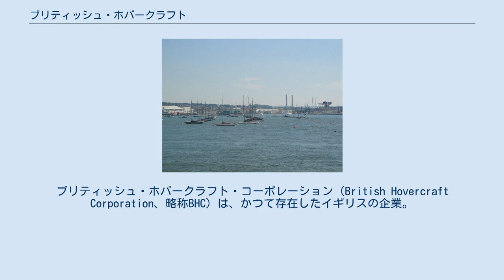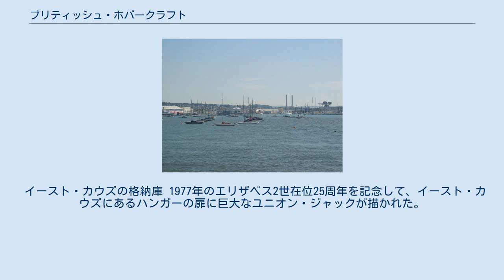ブリティッシュ・ホバークラフト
ブリティッシュ・ホバークラフト・コーポレーション（British Hovercraft Corporation、略称BHC）は、かつて存在したイギリスの企業。
社名の通りホバークラフトの建造で知られた。
 1966年、サンダース・ロー傘下のウエストランド・エアクラフトとヴィッカース・スーパーマリンの合弁により、一般向けホバークラフトの集約を目的に設立された。
株式保有割合は、ウエストランド・エアクラフト65%, ヴィッカース・スーパーマリン25%, イギリス政府の技術移転企業ナショナル・リサーチ・ディベロップメントが10%であった。
 ヴィッカース・スーパーマリンの設計は継続されず、サンダース・ローのSR-N4・SR-N5・SR-N6が継続され、1969年のBH-7が唯一新規設計のホバークラフトとして設計・建造されたものとなった。
 1970年、ウエストランド・エアクラフトが全株式を取得し、同社の子会社となった。
翌年には、ブリテン・ノーマンから同業のクッション・クラフトを買収した。
 1981年、ナショナル・リサーチ・ディベロップメントとホバーワークとの共同開発により、AP1-88を設計。
1983年には最初のAP1-88が就航している。
 1984年、ウエストランド・エアロスペースに社名変更、ホバークラフトの技術と経験を活かして航空機産業へ進出した。
 1994年、親会社がGKNに買収されたことにより、GKN ウエストランド・エアロスペースとなった。
2000年6月まで同社名義でのプレスリリースが発表されていたが、同年7月以降見られないこと、GKN エアロスペースが1993年設立であることから、この後のいずれかの時期に何らかの形で消滅したものと見られる。
 イースト・カウズの格納庫 1977年のエリザベス2世在位25周年を記念して、イースト・カウズにあるハンガーの扉に巨大なユニオン・ジャックが描かれた。
これは世界最大のユニオン・ジャックとされている。
 サンダース・ロー設計 自社設計 共同開発